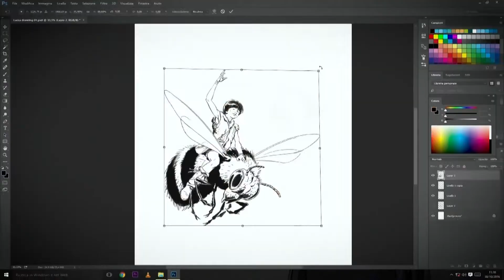[Lucca Comics & Games] Speed Drawing: Wonder Woman di Frank Cho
Il celebre autore di Liberty Meadows disegna Wonder Woman